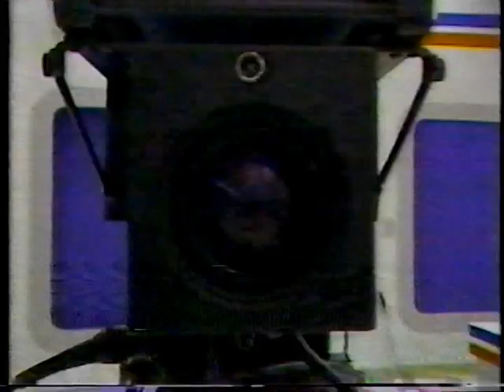WXIA-TV Hal & Guy Promo 1981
Here's a WXIA-TV promo for "Today with Hal & Guy" from 1981.